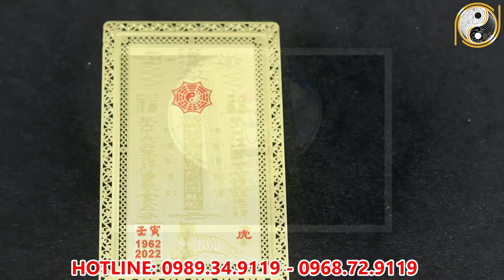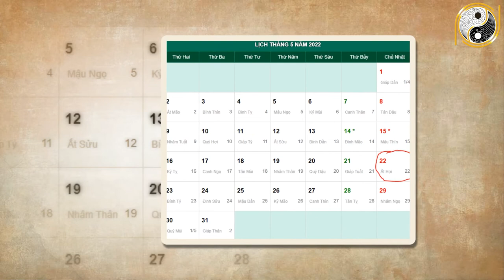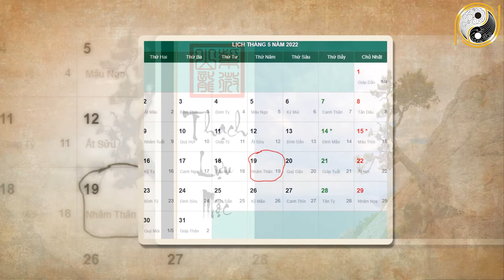Xem Tử Vi Tân Tỵ 2001 Năm 2022 Tháng 4 Âm Lịch Trúng SỐ Độc Đắc, ĐỔI Đời SẠCH Nợ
01. Linh phù giải hạn
02. Hồ lô hóa giải Ngũ Hoàng
03. Mai Hoa Phú Quý
04. Gương bát quái tinh cầu
05. Kim bài thái tuế 2023
06. Vòng tam hợp Dần Ngọ Tuất
07. Vòng tam hợp Thân Tý Thìn
08. Vòng tam hợp Hợi Mão Mùi
09. Vòng Tam Hợp Tỵ Dậu Sửu
10. Bát bảo tâm kinh
11. Minh Quang pháp bảo cầu
12. Minh Quang pháp bảo lục giác
13. Tỳ Hưu Lộc Tài (Đồng)
14. Tỳ Hưu Khai Vận ( Bạch Ngọc)
15. Bách Niên Tụ Tài ( tụ tài lộc)
16. Song long ngọc ấn ( ấn thăng quan)
17. Kim bài ngũ Lộ Thần Tài
18. Hồ lô bình an ( treo xe)
19. Móc khóa văn xương
20. Ống bút văn xương gỗ đào
21. Bút văn xương gỗ đào
22. Bút văn xương gỗ đào nhỏ
23. Hoa mai kim tiền ( mạ vàng )
24. Các vật phẩm phong thủy khác Xem Tử Vi Tân Tỵ 2001 Năm 2022 Tháng 4 Âm Lịch Trúng SỐ Độc Đắc, ĐỔI Đời SẠCH Nợ